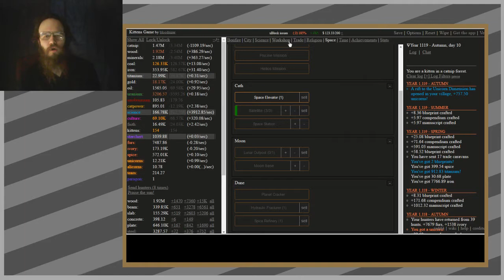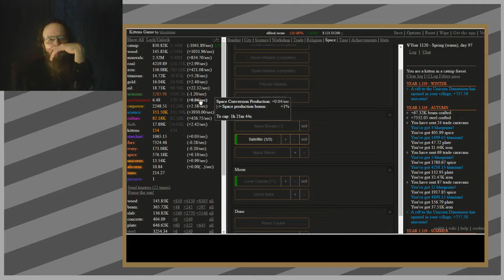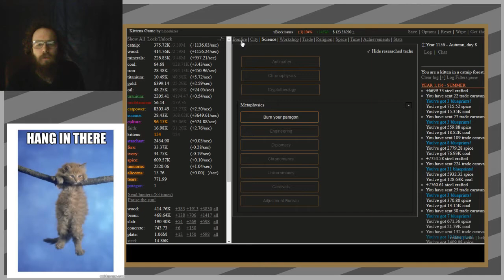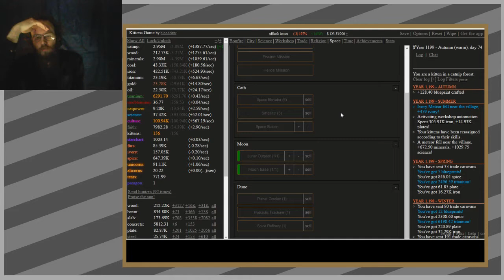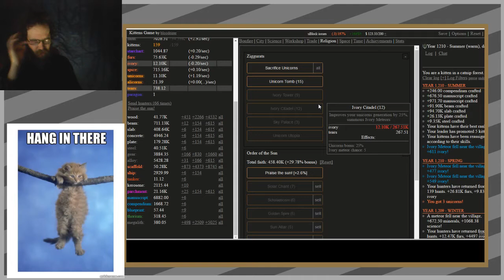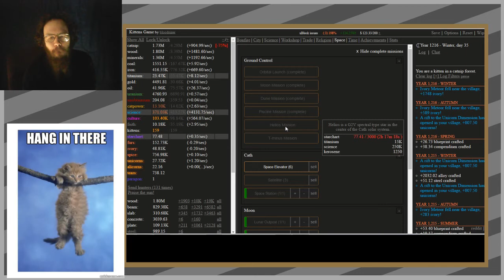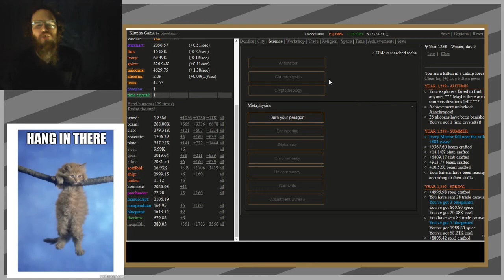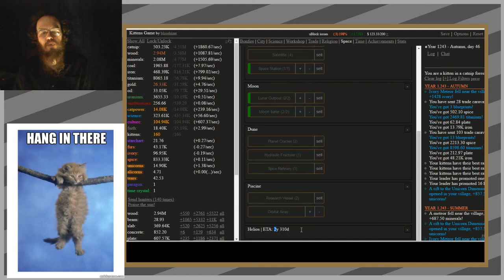8 Cracking Dune? - Kitten Game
Arrr...     Can we begin space pirating yet? No? Fine, I'll just see if I can dig up a marker or something...